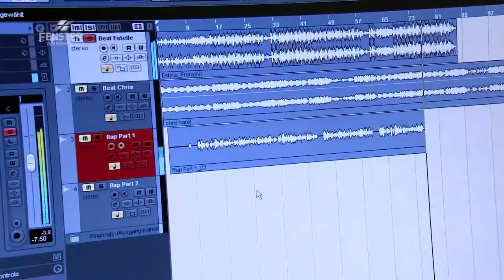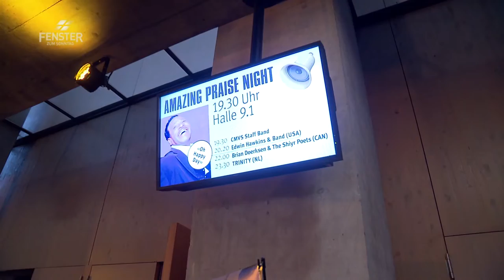cantars – das Kirchenklangfest - FENSTER ZUM SONNTAG, Magazin (AV 515)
12‘000 Mitwirkende, 440 Konzerte in 25 Schweizer Städten. ‚cantars’ ist das grösste kirchenmusikalische Event, das je in der Schweiz stattgefunden hat. Die Klangfarben reichen dabei vom klassischen Kirchenchor über Gospel, Gregorianik bis hin zu Hiphop.

Auffallend viele Kinder und Jugendliche singen und spielen bei der Ausgabe 2015 mit. Mehr als 2‘000 traten in den vergangen drei Monaten auf. 2011 wurde ‚cantars’ noch als rein katholisches Fest durchgeführt. Dieses Jahr ist es ökumenisch und überkonfessionell geführt, schlägt Brücken zwischen den verschiedensten Kirchen, Kulturen und Generationen. „Musik schaffe es, verschiedenste Emotionen auszudrücken. Ziel sei es von Anfang an gewesen, die grosse Vielfalt in der Kirchenmusik einem breiten Publikum zugänglich zu machen,“ so Sandra Rupp Fischer, Gesamtleiterin von ‚cantars’. Diese Vielfalt ist auch an den verschiedenen Aufführungsorten quer durch die Deutschschweiz zu spüren. Beim Eröffnungsfest in Basel, dem von Hiphop geprägten Event in Bern oder den beherzten Auftritten von Migrantenchören in Luzern. Aline Baumann moderiert die Sendung anlässlich des ‚cantars’-Tages in Wil, St. Gallen.